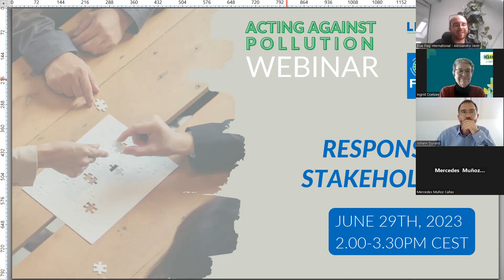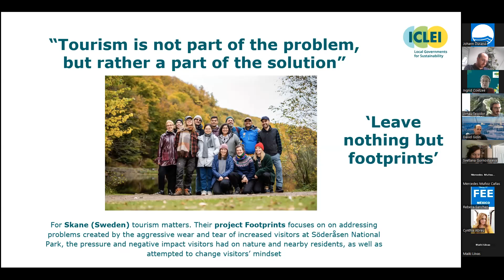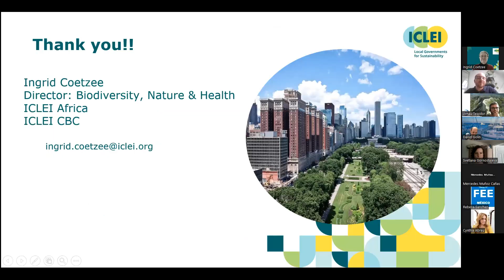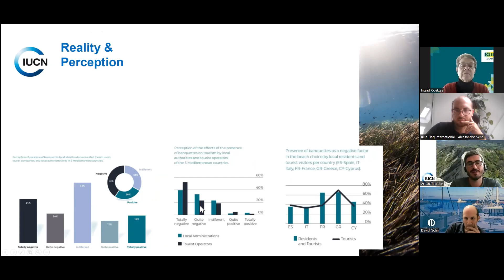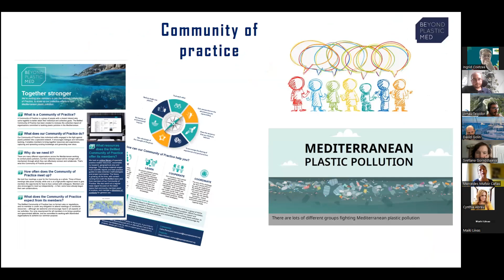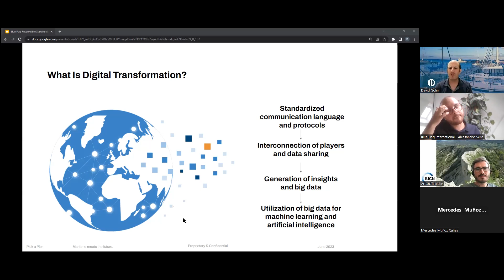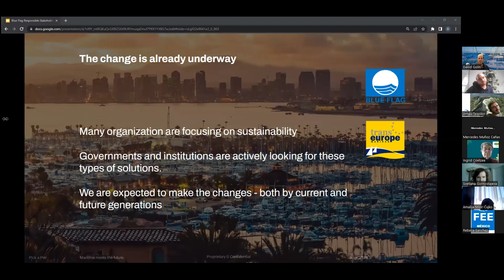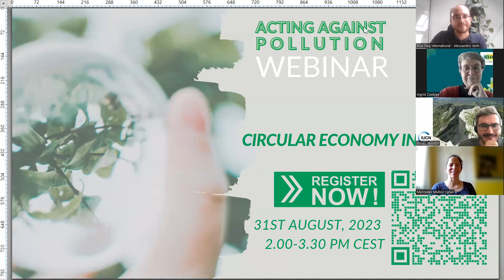Acting Against Pollution Webinar - Responsible Stakeholders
Aligned with FEE’s GAIA 20:30 strategy pillar on preventing and reducing pollution, FEE has launched Litter Less Plus, an action-driven awareness campaign. Blue Flag is involved in the campaign and is organizing a series of webinars to tackle pollution related issues and raise awareness among beach and marina managers, tourism boat operators, National Operators and tourism stakeholders.

This webinar on “Responsible Stakeholders” is organised by the Blue Flag programme. Guest speakers from IUCN, ICLEI and Pick a Pier share examples of best practices from municipalities, from international projects, and from the marina sector, to raise awareness about how every player can contribute to decreasing waste and other forms of pollution, and to making other stakeholders more aware and responsible in their decision-making.

Speakers:
- Ingrid Coetzee, Director: Biodiversity, Nature & Health at ICLEI
- David Golin, Chief Commercial Officer at Pick a Pier
- Mercedes Muñoz Cañas, Marine Biodiversity and Blue Economy Programme Manager
- Arnau Teixidor Costa, Ecosystem Resilience & Spatial Planning Programme Officer

Follow Blue Flag on LinkedIn for upcoming online webinars!